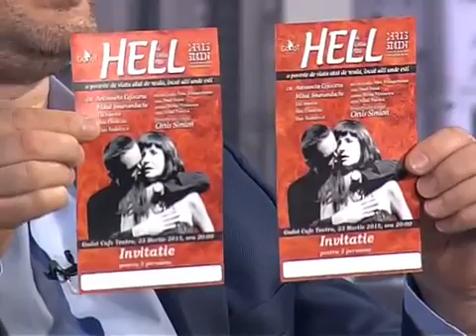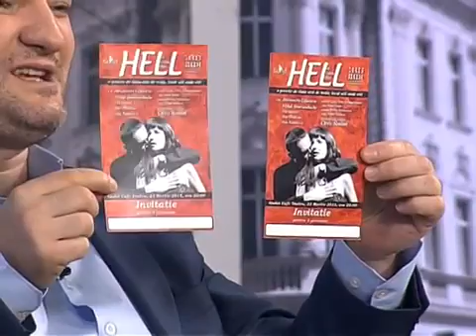Distribuția spectacolului ”Ce caut eu aici?”, la Realitatea TV